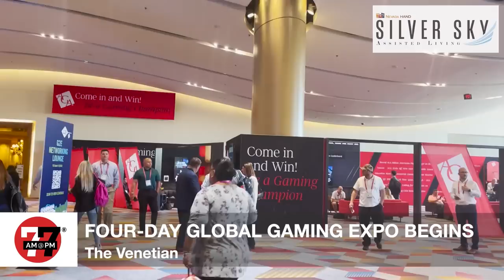Las Vegas News | 7@7PM for Monday, October 10, 2022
A judge ruled in favor of the release of search warrants and financial information of accused murderer and former Clark County employee Robert Telles, a founding sponsor of Allegiant Stadium reportedly owes the Raiders millions of dollars, the M Resort announced a multimillion dollar expansion plan, and more Las Vegas headlines on 7@7 PM.